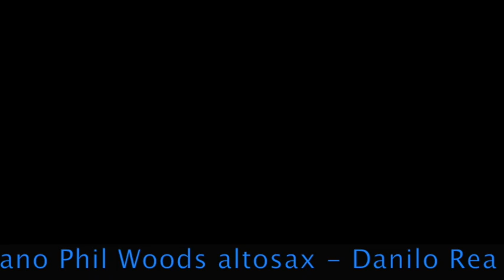Play along for bass "Così" di Massimo Moriconi canta Mina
Jazz ballad Play along
Musica e arrang. Massimo Moricobi
Canta Mina